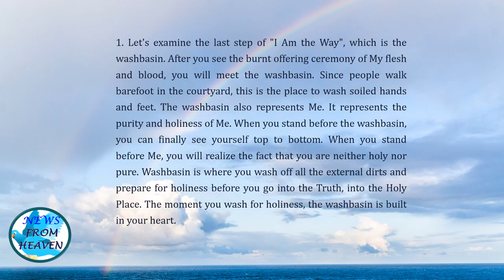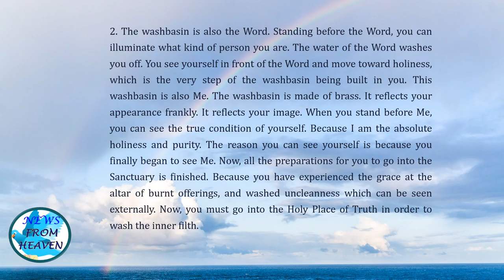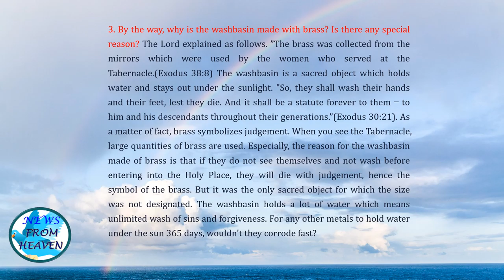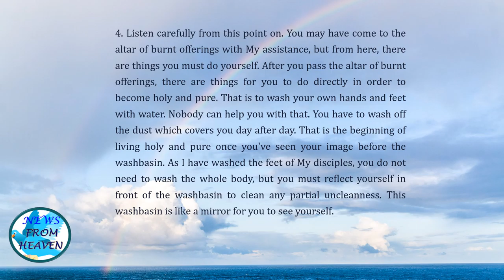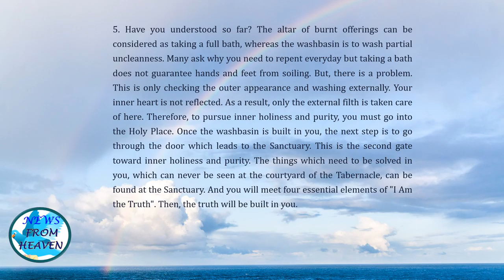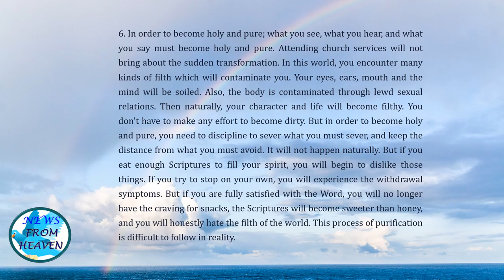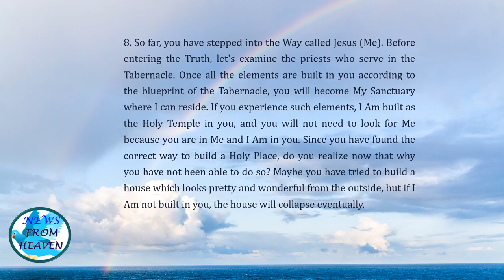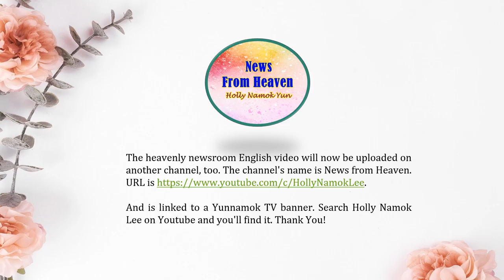Now you can see the filth of yourself!